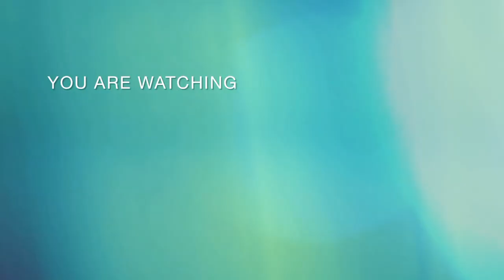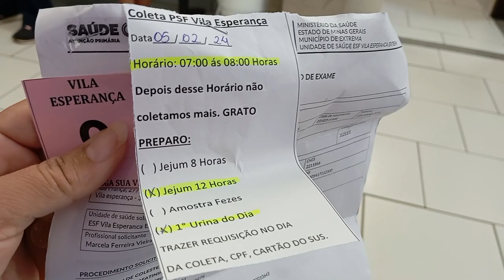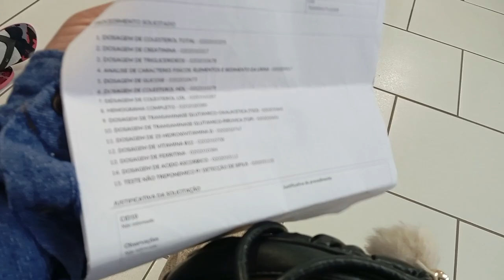(1°part) FUI AO MÉDICO E PRECISEI FAZER VÁRIOS EXAMES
Olá amores ❤️ vamos acordar comigo?  uma rotina diferente hoje¡ eu fui ao posto perto da minha casa retirar sangue para exames de rotina!
e me segue no meu Instagram 😁👇🏼🔗